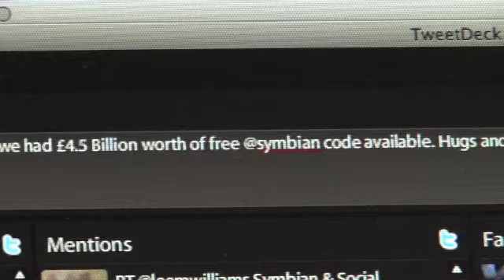Episode 61: Lee Williams of Symbian tweets Gates & Jobs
Here's a quick little video we pulled together whilst we were at Symbian's London headquarters last Friday featuring Symbian Executive Director, Lee Williams, and the most knowledgeable Mr Rafe Blandford of All About Symbian.